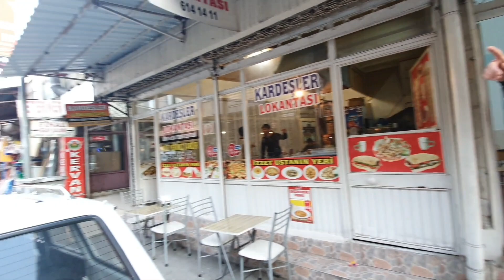Tarsus'ta %100 Naturel, El Yapımı Ayran🥛| Ayrancı Orhan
Ayrancı Orhan, eski buğday pazarı civarındaki işyerinde kendi aldığı sütten yaptığı yoğurdu süzdükten sonra ayranını yapıyor. Kıvamı çok yoğun ayranını büyük bardakta servis ediyor ve isteyen müşteriler için mekânında Tarsus usulü kazan simidi de bulunduruyor. Ayran 3.5 Lira...
Bu mekân Kervan humusun yanındaki sokakta sol kolunuzda kalıyor.